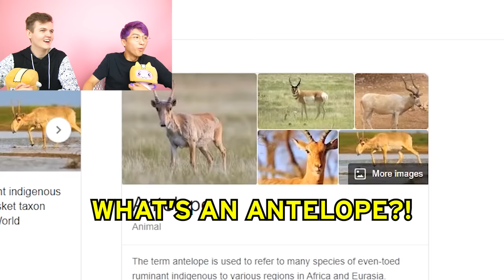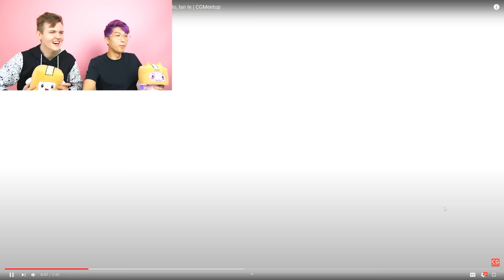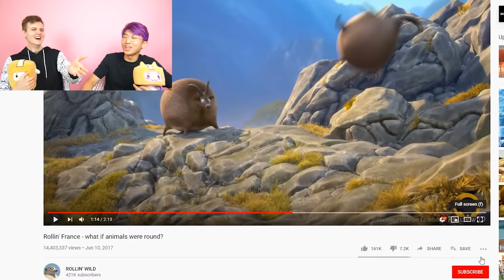LANKYBOX REACTS To The FUNNIEST ANIMATIONS! (CRAZY STORIES)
LankyBox reacts to funny animations and watches funny animated stories!